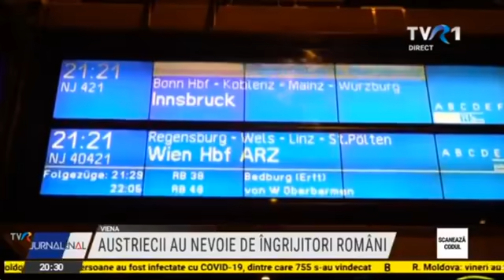E din ce în ce mai mare nevoie de muncitori sezonieri, peste tot în Europa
Fermierii străini îi regretă pe români și spun că, în lipsa lor, le rămân recoltele nestrânse. La fel, familiile care au persoane ce necesită îngrijire permanentă. Așa că mulți au făcut demersuri pe lângă propriile guverne. Astfel, s-a permis aducerea de lucrători din România în Germania și în Marea Britanie, de exemplu. Iar acum, Austria s-a înscris și ea pe listă.